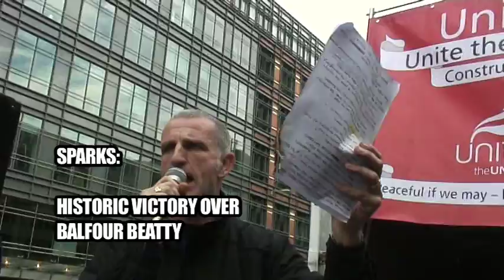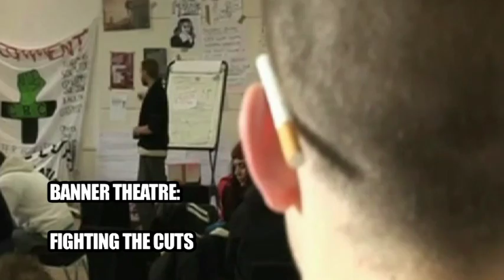Reel News 31 Trailer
Reel News 31 is out now, featuring the electricians' historic victory over Balfour Beatty, the acclaimed "Blacklisted" film, the campaign to save community schools in Chicago, Banner Theatre's latest inspiring show, victory against fracking in Bulgaria, street art with The Treatment Rooms in Mexico, and the Zapatistas marching for peace. Only £6 inc. p&p for nearly 2 hours of films, buy your copy now